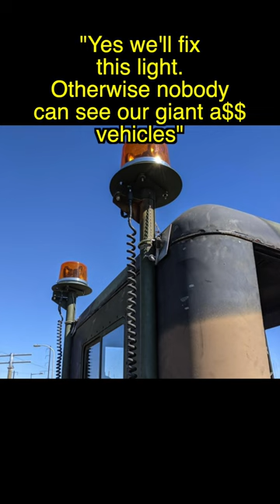Every Military Convoy Ever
What it's like to leave the morning of any convoy